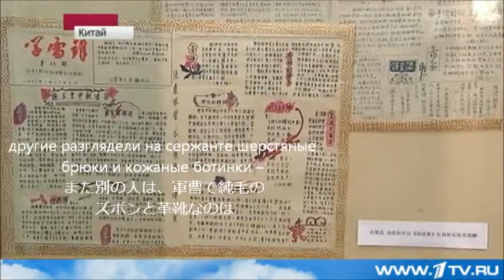中国の新国家主席と英雄雷鋒 ロシアTV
中国で習近平国家主席が選ばれました。若者世代が持つ、お金と自分中心の西洋の価値観は共産党の思想に反します。そこで、英雄雷鋒を中国国民の理想像として宣伝強化します。2013年3月14日　ロシア第一放送　ジャパンユナイテッド（株）　ロシア・東欧地域開発事業部